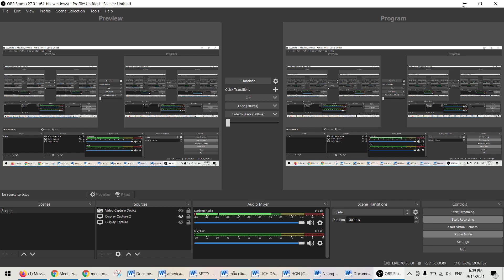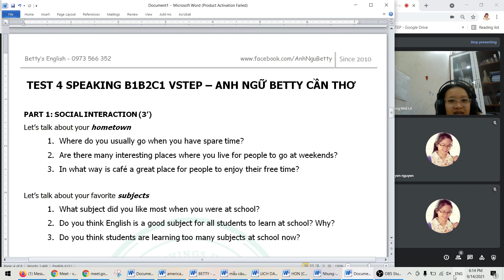LUYỆN MÔ PHỎNG THI THẬT NÓI B1B2C1 VSTEP PART 1 VỚI CÔ BETTY